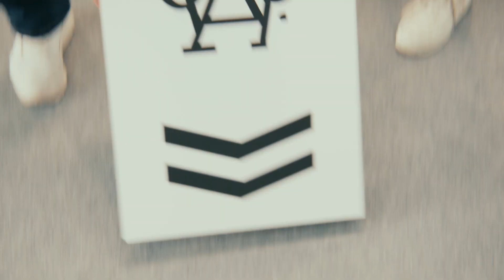Sharrow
A sharrow is not a bike lane but a road marking indicating the shared use of a travel lane by bicyclists and motor vehicles. Cyclists are considered equal to motor traffic in these lanes, meaning that drivers of motor vehicles and cyclists share the lane (a "shared lane" or "sharrow" comes from "shared lane arrow"). On such roads, we can expect increased bicycle traffic, so it's important to proceed with caution and look out for each other. We are all on the same journey, so let's ensure we stay safe.